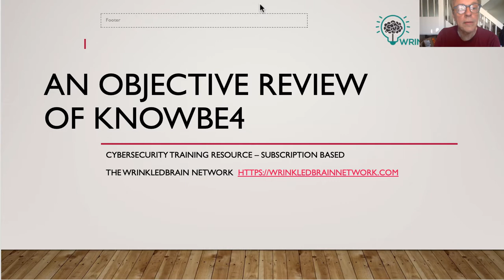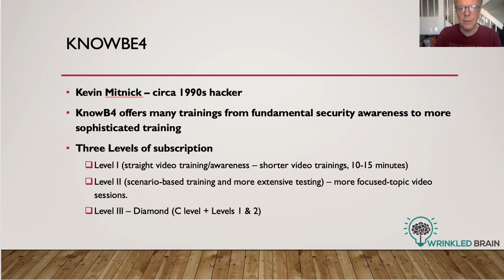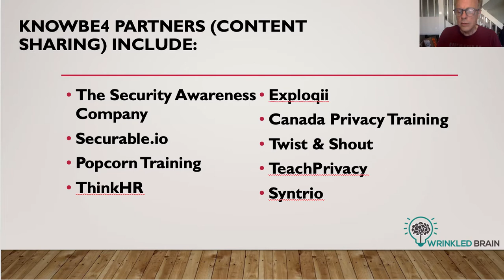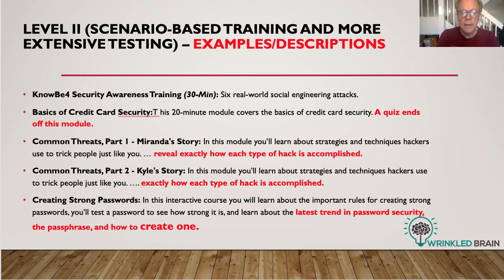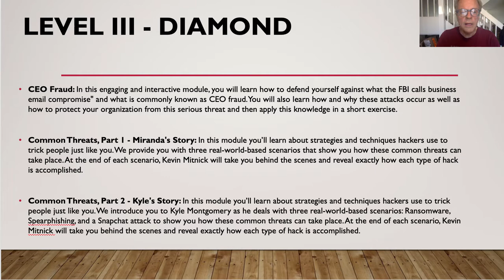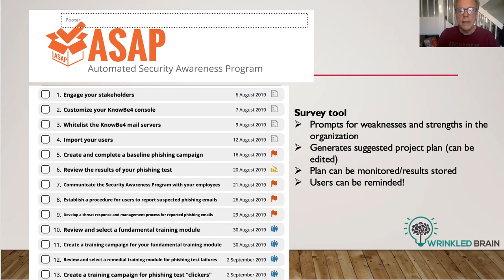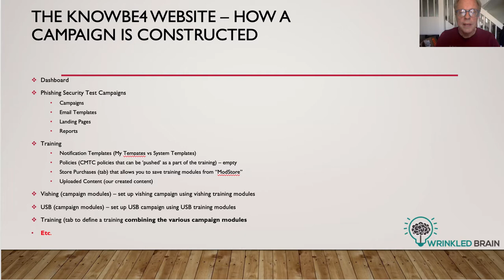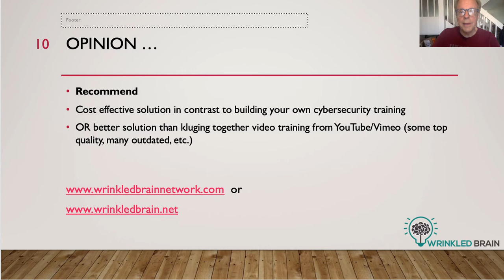KnowBe4 Review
A review of the KnowBe4 Cybersecurity Platform